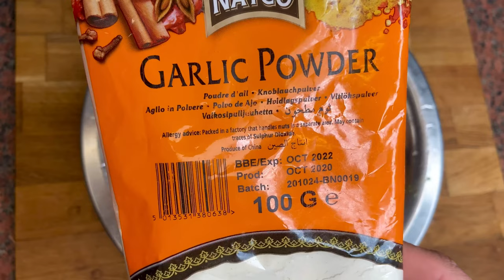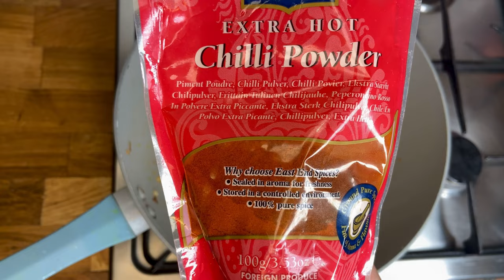JUICY JAMAICAN STYLE BROWN STEW LAMB CHOPS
This recipe is traditionally made with chicken, fish or oxtail. I love lamb chops and I love a Jamaican brown stew so I paired the two and it was absolutely delicious. The tenderness of the lamb with a rich flavourful sweet and spicy gravy. So easy to make and it comes together quickly. Served it with rice and peas and fried plantain.

PREP TIME: 15 MINUTES
COOK TIME: 1 HOUR 10 MINUTES
TOTAL TIME: 1 HOUR 25 MINUTES

LAMB CHOPS
LEMON AND VINEGAR ( TO WASH THE LAMB WITH)
OLIVE OIL
HOMEMADE GREEN SEASONING
ALL PURPOSE SEASONING
LAMB SEASONING
BLACK PEPPER
DRIED THYME
CHILLI FLAKES
BROWNING
BROWN  SUGAR
PAPRIKA

ONIONS
GARLIC
FRESH THYME
TOMATOES
PIMENTO SEEDS
SCOTCH BONNET
POTATOES
CARROT
SWEET PEPPER
SPRING ONION
PARSLEY
OIL
ALL PURPOSE SEASONING
LAMB SEASONING
BLACK PEPPER
PAPRIKA
CHILLI POWDER
1 LAMB STOCK ( 1 HALF CUP HOT WATER)
TOMATO KETCHUP
BROWNING